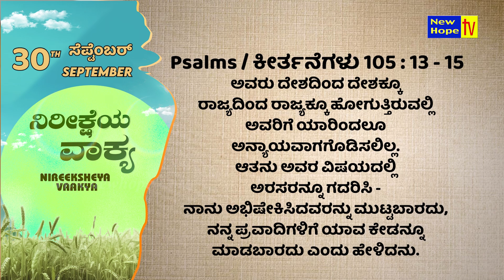ನಿರೀಕ್ಷೆಯ ವಾಕ್ಯ | Word of Hope | 30.09.2024 | Sis. Christy Zebulon | New Hope TV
ಅವರು ದೇಶದಿಂದ ದೇಶಕ್ಕೂ
ರಾಜ್ಯದಿಂದ ರಾಜ್ಯಕ್ಕೂ ಹೋಗುತ್ತಿರುವಲ್ಲಿ
14ಅವರಿಗೆ ಯಾರಿಂದಲೂ ಅನ್ಯಾಯವಾಗಗೊಡಿಸಲಿಲ್ಲ.
ಆತನು ಅವರ ವಿಷಯದಲ್ಲಿ ಅರಸರನ್ನೂ ಗದರಿಸಿ -
15ನಾನು ಅಭಿಷೇಕಿಸಿದವರನ್ನು ಮುಟ್ಟಬಾರದು,
ನನ್ನ ಪ್ರವಾದಿಗಳಿಗೆ ಯಾವ ಕೇಡನ್ನೂ ಮಾಡಬಾರದು ಎಂದು ಹೇಳಿದನು. Psalms / ಕೀರ್ತನೆಗಳು 105 : 13 - 15